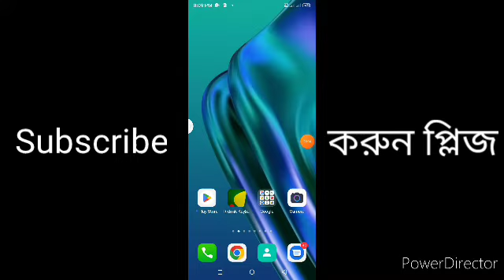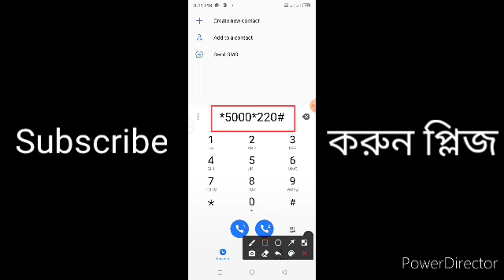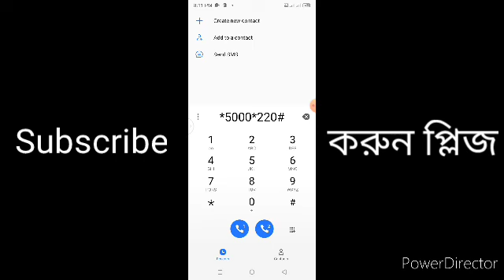How To BL Free internet offer 2022,BL Free internet offer 2022